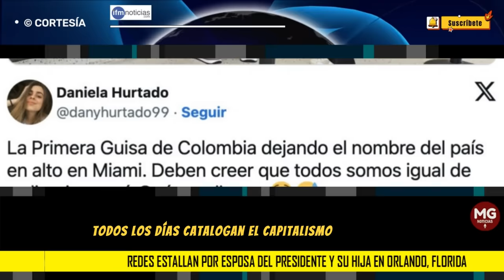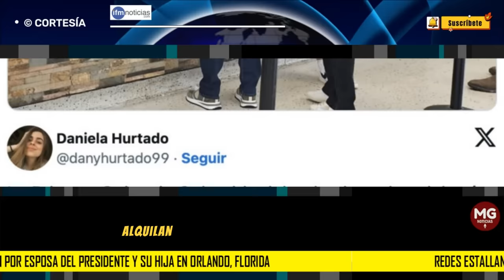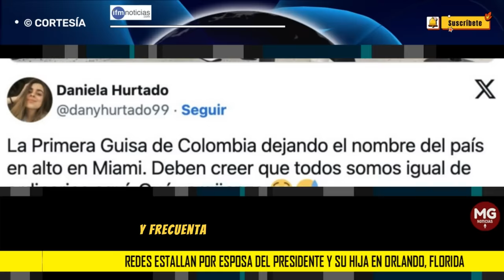🛜 REDES ESTALLAN POR ESPOSA DEL PRESIDENTE Y SU HIJA EN ORLANDO, FLORIDA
Las redes sociales estallaron este domingo por cuenta de las imágenes difundidas de la primera dama, Verónica Alcocer y su hija, en uno de los parques de Disney en Orlando, Florida.
IFM NOTICIAS